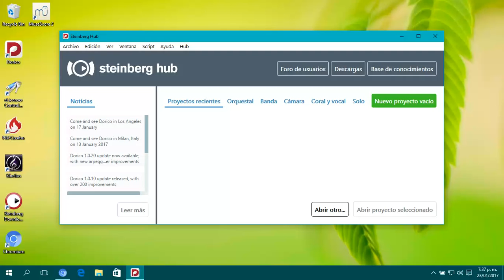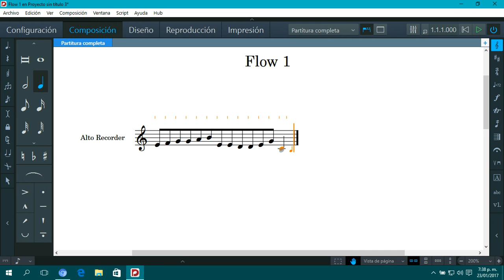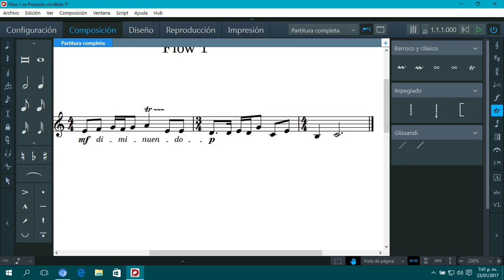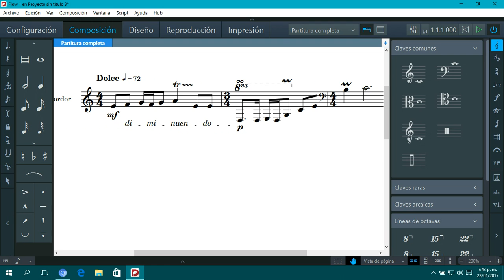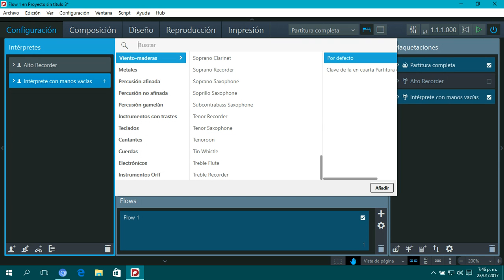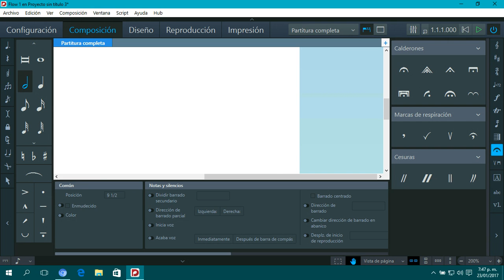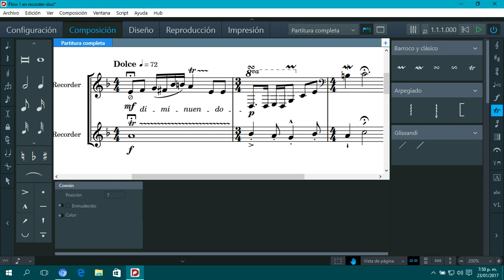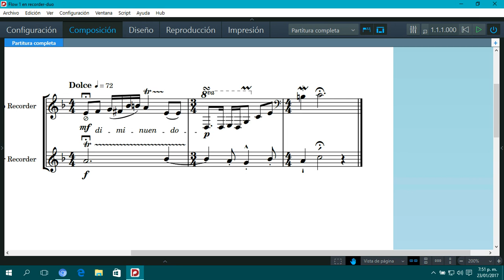Demostración de Steinberg Dorico, parte 3